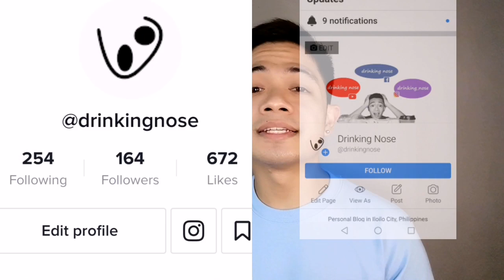GPpositivi-TEA Newest Drinks & Bottles | Taste Test Review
Episode 48: GPpositivi-TEA Taste Test Review

- Branches :
Villa Phase 1 landheights, from entrance 2nd Eskina turn right ..
, Sinukad Paseo
, Fort San Pedro (inside camp Delgado)
, Leganes (Front of  St. Vincent Ferrer Church)
, Barotac Nuevo (Front of New Petron near plaza)
Lessandra, Jibao-an Pavia
, Passi city, A perlas st. (Baobao), Mapols Farm, Cagbang Oton,Pres Roxas, Capiz City, Plaza Libertad, ,Calubihan Jaro, Parc,
City  Hall

MENU:

**MILKTEA SERIES :
(₱70) Medium
(₱80) Large
 ( ₱149) 1L
- Classic
- Okinawa
- Hokkaido
- Taro
- Wintermelon
- Dark Chocolate
- Cookies N' Cream
- Red Velvet
- Matcha
- Thai Milktea
- Coffee
- Cappuccino

**Brown Sugar Boba Milk
- ₱80 Medium
- ₱90 Large

**LEMON MANSI
- Medium ₱60
- Large ₱75
- 1 Liter ₱110

** LEMON MANSI HONEY
- Medium ₱70
- Large ₱85
- 1 Liter ₱125

** NEW FLAVORS :
- Medium ₱79
- Large ₱99
- 1Liter ₱165

- White Rabbit
- Milky Mango
- Milky Banana
- Salted Caramel
- Dark Chocolate w/ Choco Spread
- Coffee. M (₱80), L (₱90), 1L (₱149).

** FRUIT TEAS ₱80
- Passion Fruit
- Mango
- Strawberry
- Green Apple
- Jasmine

** YAKULT SERIES ₱99
- Passion Fruit
- Mango
- Strawberry
- Green Apple

** Add - Ons: ₱15
- Lychee Bata, Popping Boba,
- Rainbow Jelly, Coffee Jelly
- Cheesecake

** Reusable cups

Mickey- 140
Mini jug - 140
Egg- 130
Yakult crown- 130

-Crown ₱130 Dark Choco with choco spread
- Mickey Bottle ₱140 Milky Banana
- Egg Bottle ₱130 White Rabbit
- Mini Jug ₱140 Taro Cheesecake

Reusable cups with drinks

Mickey- 140
Mini jug - 140
Egg- 130
Yakult crown- 130